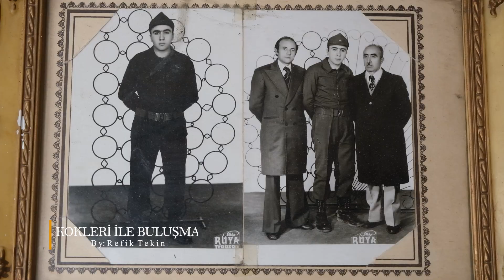BİR ERMENİNİN HİKAYESİ 'Köklerine Dönüş' Mardin Derek'e atalarının toprağına dönüş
KÖKLERİNE DÖNÜŞ

Mardin'in Derik ilçesinde yaşayan son Ermenilerinden Zekeriya Sabuncu, ailesi ile birlikte göç ettikten 37 yıl sonra on yıl önce Derik'e geri döndü. Atalarının mesleği olan sabun yapımının yanı sıra zeytin, zeytin yağı ve
Mardin'in Derik İlçesi'nden İstanbul'a göç eden Ermeni Zekeriya Sabuncu, 37 yıl sonra döndüğü memleketinde Derik'in ünlü zeytinlerinden yapılan ve atalarının mesleği olan sabun üretimini yapıyor. Ailesine ait topraklara zeytin ve üzüm ağacı eken Sabuncu Derik’te bulunan tek kilisenin  bakımını da kendisi yapıyor.
Soykırımdan önce kentte bulunan 400 hanenin büyük bir kısmının Ermeni ve Süryanilerden oluştuğunu belirten Sabuncu, büyüklerinin kente yerleştikten sonra bağ, bahçe ve kimi zanaatlarla uğraştığına değindi. Kendisine o dönem kentte 7 tane kilise ve 3 okulun bulunduğunun anlatıldığını kaydeden Sabuncu, “O okullarda, Osmanlıca, Fransızca ve Ermenice dillerinde eğitim veriliyormuş. Nenem 13 yaşlarında orada eğitim almış. Ben daha çocukken nenemin, babamla ve dedemle Ermenice konuştuğunu hatırlıyorum” dedi.
Yayın:ArtıTv
Hazırlayan: Refik Tekin